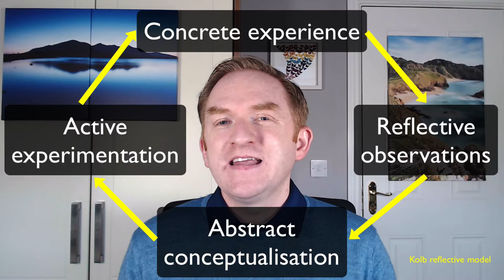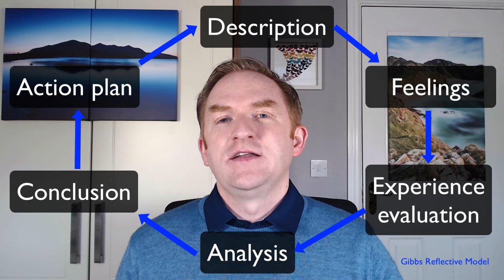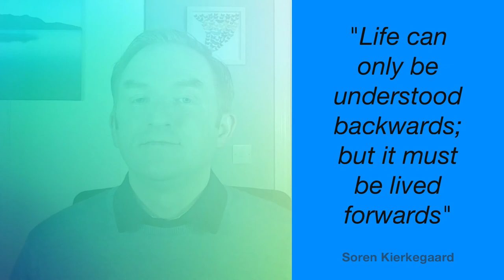Reflecting (on reflecting)!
A short overview of my reflective practice experience, detailing a subtle shift in my approach moving from a primarily scientific focused mindset to teaching & learning.